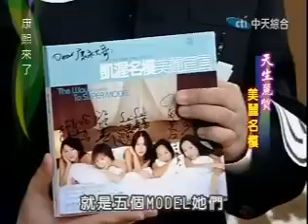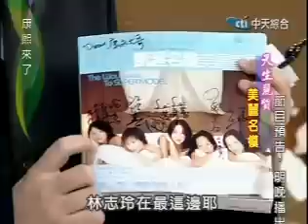康熙來了 sugoi回顧 2004-03-23 pt.1/5 天生麗資 美麗名模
康熙來了 sugoi回顧 綜藝 徐熙娣 小s 蔡康永